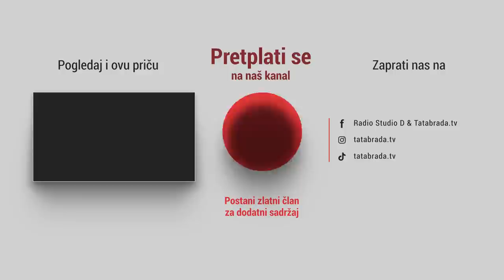Amerova ARKA je spas za životinje osuđene na smrt!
Ukoliko želite podržati Amerovu ljubav, trud i brigu o životinjama, onda možete i finansijski pomoći njegovom "Mini ZOO Smet"

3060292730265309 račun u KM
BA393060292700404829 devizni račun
Swift: HAABBA22
Na ime Amer Beganović
Kod Addiko banka dd Sarajevo

ĆEHAJE B.B,
Srebrenik 75350